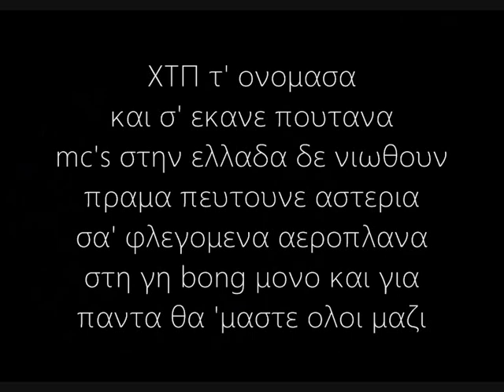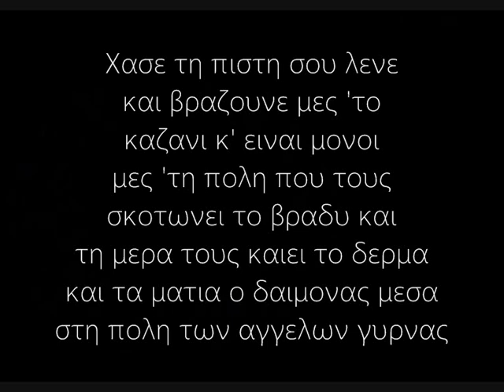ΧΤΠ - Ουτε Για Πλακα(Lyrics)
Στιχοι:
Γραφω αλλο ενα θαυμα

ΧΤΠ τ' ονομασα και σ' εκανε πουτανα
mc's στην ελλαδα δε νιωθουν πραμα
πευτουνε αστερια σα' φλεγομενα αεροπλανα στη γη
bong μονο και για παντα θα 'μαστε ολοι μαζι
οσο κανω τη μουσικη τους τσιμπουκι στα μικροφωνα
τρεντουλες mc's με μουνοχειλα και μονοφυλλα
το παιζουνε γαμω μα εχουν προτυπα ομοφυλοφιλα
αλλαξανε το stor' γιατι κανανε ραπ και κοπηκαν καηκαν
βασιλιας δεν εισαι ουτε στο σπιτι σου
στο δρομο σπαει ευκολα η σηκωμενη μυτη σου
χασε τη πιστη σου ειμαστε φιλοι σου
τοσο φιλοι που γαμαμε και τη φιλη σου
κ' ειμαι εξω απ' τη φαση
γραφω ραπ σ' ενα νησι που δε θα βρεις στο χαρτη
οσο ραπαρεις καθε μερα για να κανεις κατι
τους ξεφτιλιζω οποτε θελω κι ολοι περνουν ματι μονο μ' ενα κομματι
η γκομενα σου ειναι βρωμιαρα πισω παρ' τη
γαμιεται για ενα μπαφο μ' ακριβυνανε οι μπαφοι
δε εχω μια μη με κοιτας κανε ακρη
δε παω σε party δε πινω bacardi
τι θα κανει τωρα η buffy? ηρθα πισω κ' οι mc's χανουν εδαφη
ειμ' εγκεφαλος που εγκεφαλους καιει το βραδυ
ξερω μονο δεκα mc's στην ελλαδα οι αλλοι σαπιοι
κ' ειν' ολη η πολη μαζι μας σ' αυτο

Χασε τη πιστη σου λενε και βραζουνε μες 'το καζανι
κ' ειναι μονοι μες 'τη πολη που τους σκοτωνει το βραδυ
και τη μερα τους καιει το δερμα και τα ματια ο δαιμονας
μεσα στη πολη των αγγελων γυρνας
εγινα δαιμονας πεταω σε καζανια ψυχες
πας γυρευοντας δε πατας στα μερη μας σαν χαφιες
παρακολουθουν σαν καμερες τα βλεμματα δες
ειναι παντου και πουθενα σα' ναρκες και καπου εδω θαφτηκες
ουλες απο ξυραφια σημαδια κατατεθεν
ποια υπαρξιακα προβληματα? ειμ' εδω απ' το μηδεν
κρυα βραδυα φωνες μες 'τα σκοταδια
ουρλιαχτα απ' το υπογειο κλαμματα απ' τη ντουλαπα
λευτα ουτε για πλακα καντινα βρωμικο γατας σουβλακια
η γκλαμουρια μουνοπανα σας γαμησε τα νιατα θα
κανατε τα παντα για ενα παντα με τα φραγκα βελονες
μες 'τα ματια κ' οι κωλαρες σας ανοιχτες να πεταω μεσα χαπια
11 8 80 μαθε που θα βρεις τριπακια και πουτανα για μαλακα
και πουτανα για μαλακα ολοι πειτε Bong για παντα